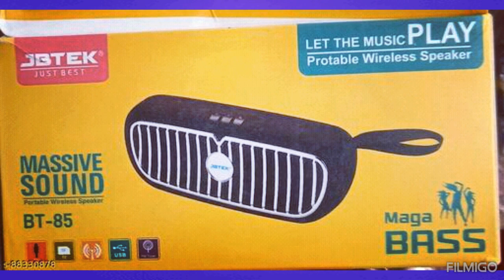Bluetooth Speakers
Apply Best Credit Cards with big offer 😂🔰

Apply Now!
Swigy HDFC Bank Credit card

Axis Bank Neo Credit Card!

SBI Cashback Card!

Experience the best of travel, dining and shopping with IndusInd Bank's Lifetime Free Legend Credit Card

Premium travel card offering EDGE Miles, airport lounge access and other travel benefits!

zero balance savings bank account with no maintenance charges

Bluetooth Speakers on cash on delivery
mini boost Ultra Premium Bluetooth Speaker | HD Surround Sound | Power boost high sound blast  Ultra DJ Sound Blast 10 W Bluetooth Speaker
Name: mini boost Ultra Premium Bluetooth Speaker | HD Surround Sound | Power boost high sound blast  Ultra DJ Sound Blast 10 W Bluetooth Speaker
Product Name: mini boost Ultra Premium Bluetooth Speaker | HD Surround Sound | Power boost high sound blast  Ultra DJ Sound Blast 10 W Bluetooth Speaker
Material: ABS Plastic
Type: Wireless
Compatibility: All Mobile Devices
Net Quantity (N): 1
Color: Multi
Bluetooth Version: 5.0
Warranty_Type: Pick Up
Operating voltage: 15 Volts
Frequency: 100 Hz
Bluetooth Range: 10 Mtr
Charging Type: Micro USB
Aux: Yes
Jack Size: Yes
Micro SD: Yes
Control Button: Yes
Mic: Yes
Type Of Water Resistance: IP64

Best mini boost Ultra Premium Bluetooth Speaker | HD Surround Sound | Power boost high sound blast | easy too cary yore pocket | outdoor | indoor party | Ultra DJ Sound Blast 10 W Bluetooth Speaker  (

 Color:  Black

 Type:  Bluetooth Speakers
 This Bluetooth Speakers can bring full range audio into any room in your home and without taking up much space it connect wirelessly to your Smartphone, Tablet, Laptop or other Device this bluetooth speaker comes with big sound and powered by a rechargeable battery with up to 5 hours of play time. Super ultra mini boost wireless portable bluetooth speaker with incredible sound quality performance by a 10W speaker driver for rich bass Built-in microphone for hands-free calling function enables users to answer an incoming call without delay, After successful pairing.
Sizes:
Free Size (Length Size: 10 cm, Width Size: 10 cm)

ATARC 100% HIGH QUALITY KT-125 High Power Sound Blast, Mini, Thunder Deep Base Sound WIreless Portable Lighting multifunction Mobile Holder & speaker FM
Name: ATARC 100% HIGH QUALITY KT-125 High Power Sound Blast, Mini, Thunder Deep Base Sound WIreless Portable Lighting multifunction Mobile Holder & speaker FM
Product Name: ATARC 100% HIGH QUALITY KT-125 High Power Sound Blast, Mini, Thunder Deep Base Sound WIreless Portable Lighting multifunction Mobile Holder & speaker FM
Material: Plastic
Type: Wireless
Multipack: 1
Color: Grey
Bluetooth Version: 5.1
Operating voltage: 10 Volts
Frequency: 10 Hz
FM: Yes
USB: Yes
MP3 Player: Yes
Aux: No
Jack Size: Yes
Micro SD: Yes
LED: Yes
Control Button: Yes
Dust Protected: Yes
Sweat Proof: Yes
Mic: Yes
Sports Earphones: No

 ATARC Presenting you the sensation and stylish look designed with ultra boost 3d like powerful sound,,enjoy music at its glance with this mini dynamite like stylish ,portable and super powerful ultra sound boost wireless speaker..This speaker is specially designed to meet all your music and listening requirments as well as this powerful speaker is waterproof/splashproof.
Sizes:
Free Size (Length Size: 10 cm, Width Size: 6 cm)

speaker
Name: speaker
Product Name: speaker
Color: Black

Sizes:
Free Size